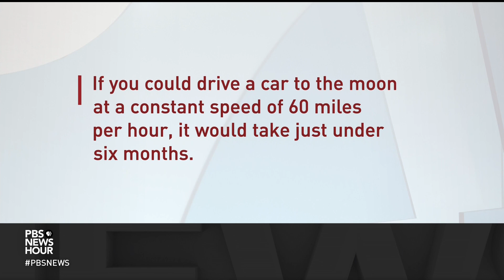U.S. company lands private spacecraft on surface of the moon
It's the first U.S.-built spacecraft to land on the moon in more than 50 years, and the first ever by a private company. The Odysseus lander took off from Cape Canaveral last week and made it to the lunar surface on Thursday. The Houston-based company Intuitive Machines created the spacecraft and the trip is key to NASA's goal of returning to the moon with a manned mission.